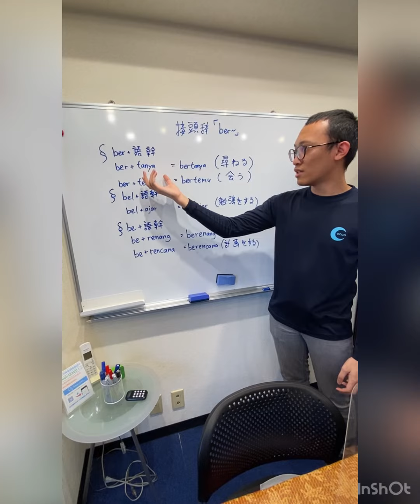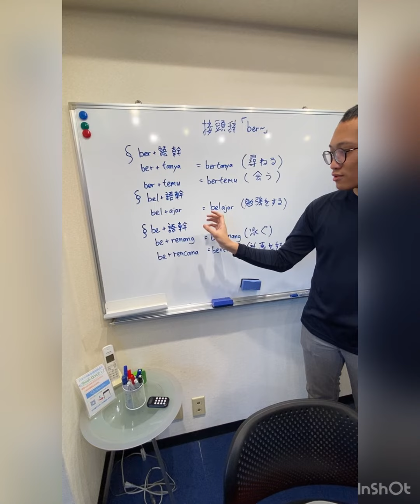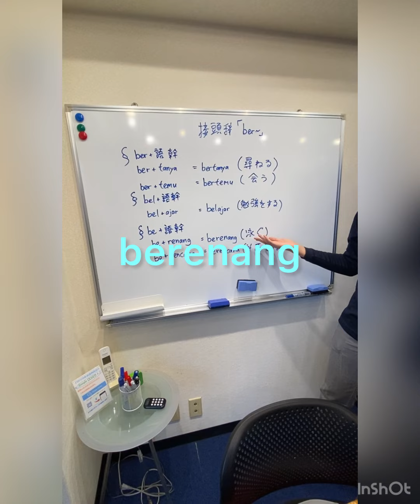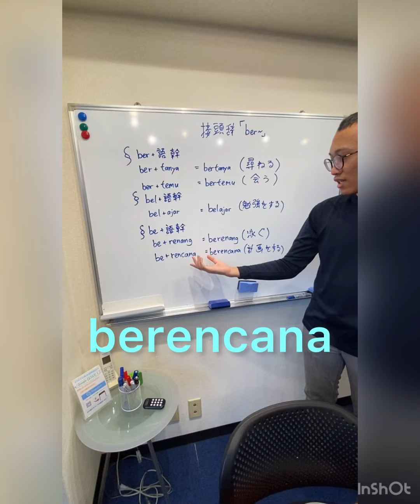インドネシア語1min講座 接頭辞ber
インドネシア語1min講座
接頭辞berの説明

COCCO英会話（梅田校）　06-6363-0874

●スクール案内

●レッスン・コース

■インドネシア語マンツーマンレッスン

■レッスン・カウンセリングの申し込み

●SNS

インドネシア語　大阪⠀
インドネシア語　梅田⠀